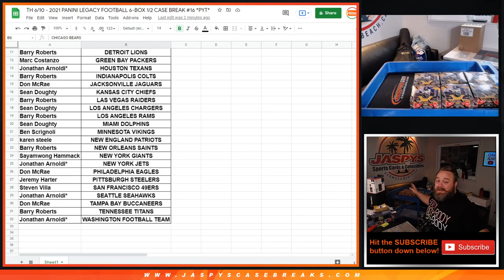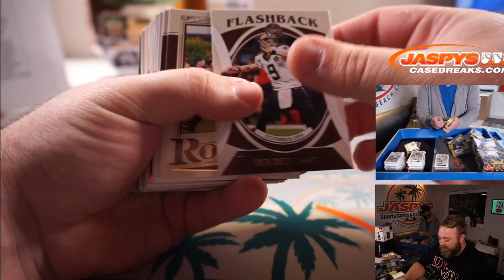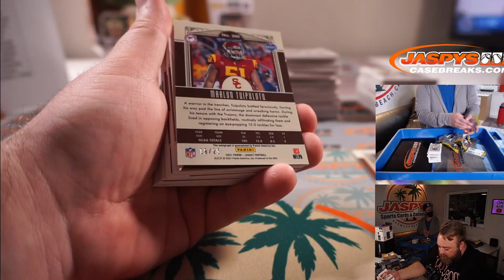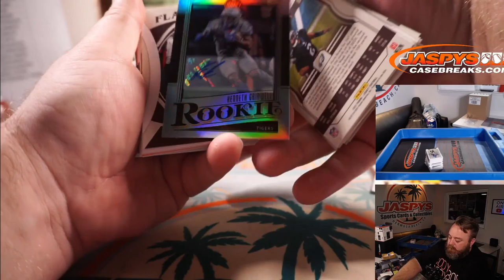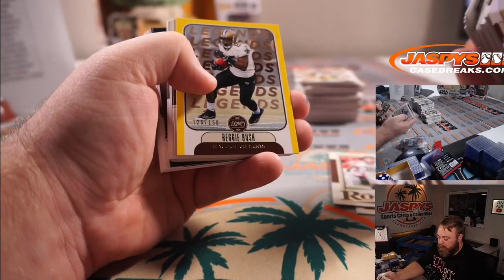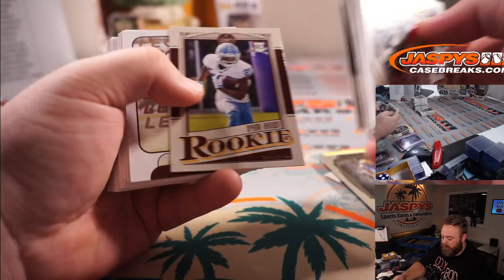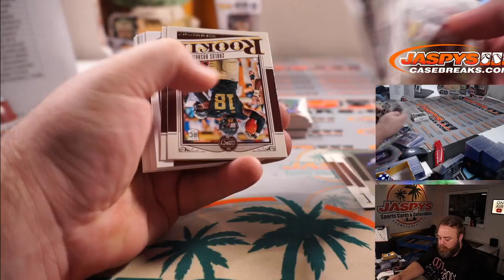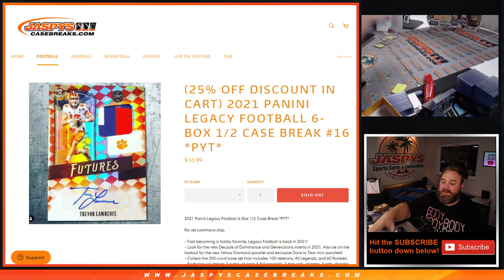TH 6/10 - 2021 PANINI LEGACY FOOTBALL 6-BOX 1/2 CASE BREAK #16 *PYT*